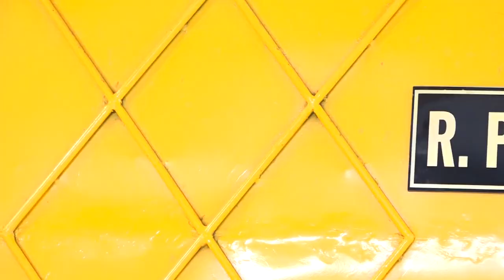MONITORING DAN EVALUASI PABRIK ROKOK BINA KARYA TABACCO KAB.TULUNGAGUNG